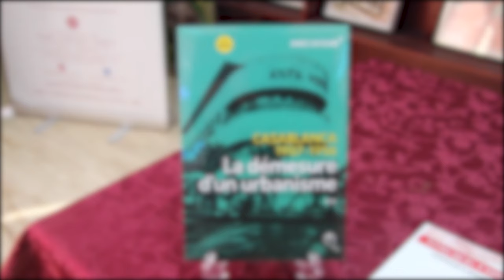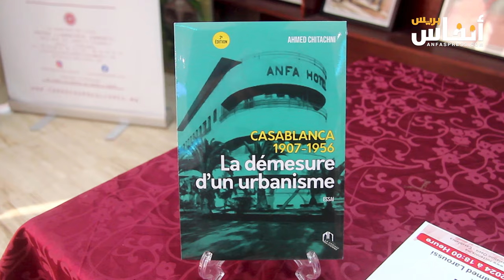مشاكل تعمير الدار البيضاء انطلقت مع الاستعمار الفرنسي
كشف الكاتب احمد شيتاشني، محلل سياسي وعالم أنثروبولوجيا، الجوانب التاريخية والاجتماعية والأنثربولوجية والمعمارية للعاصمة الاقتصادية.
وأضاف بأن العاصمة الاقتصادية كانت موجودة من قبل ويطلق عليها مدينة آنفا، وبعد أن تعرضت للتدمير أعاد بناءها السلطان سيدي محمد بن عبد الله الذي جهزها بجميع المرافق الاقتصادية والاجتماعية ليعيد بذلك إليها إشعاعها.